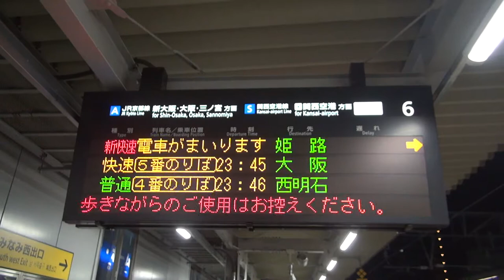【貨物列車】関西遠征 その1 大迫力のモーター音とジョイント音！ 深夜の貨物列車がいっぱいだ！ 全13本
23ちゃんのTwitter(あまり更新できていません)

約1年半ぶりに大規模な貨物列車の撮影を関西と中国地方で行いました。
その1の今回は関西地区で撮影した貨物列車をまとめた動画です。
ダイヤ改正後初めての撮影でしたので列車番号の変化などに少し戸惑いがありました。
どの列車も迫力のある走りを見せてくれました！
関西地区の迫力あるスピードで走り抜ける貨物列車をご覧ください。

2017,7,19 貨物列車 いろいろいっぱい18本 夏空に響くモーター音とエンジン音‼重厚なジョイント音を奏でる貨物列車たち DF200-116無動回送あり‼